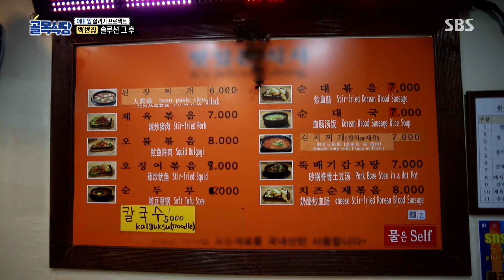백종원이 말하는 사장님 마음 “장사 안되면 미신 믿는다” @백종원의 골목식당 4회 20180126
백종원은 장사 초창기의 추억을 회상하며 "장사 안되면 새벽에 쑥을 태운다"라고 말한다.